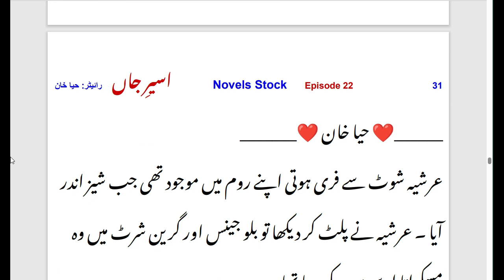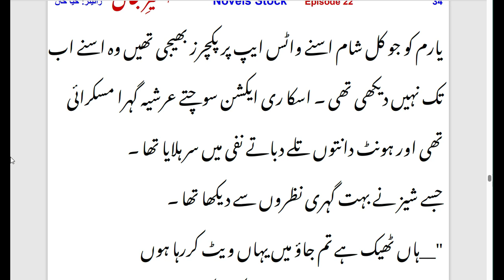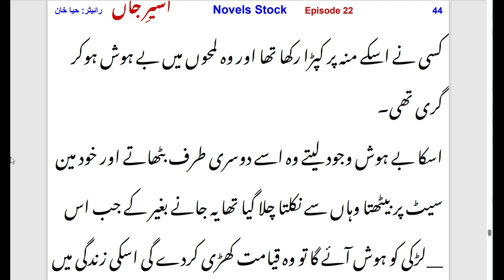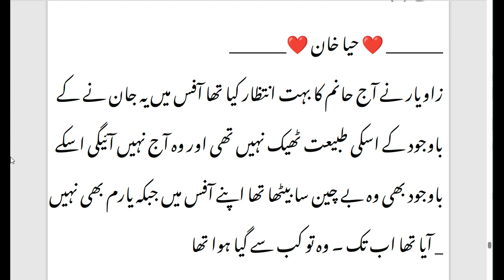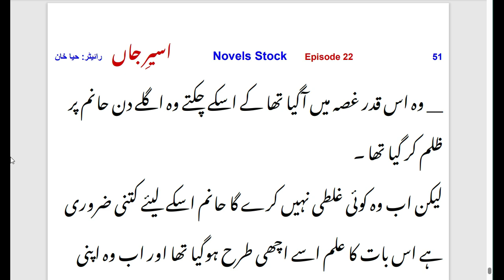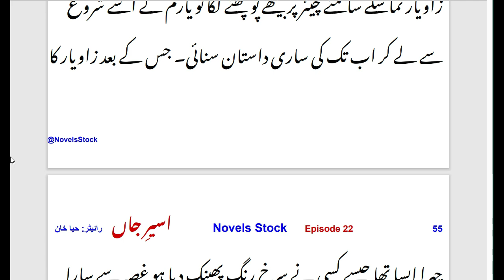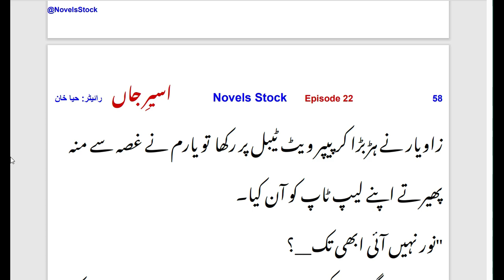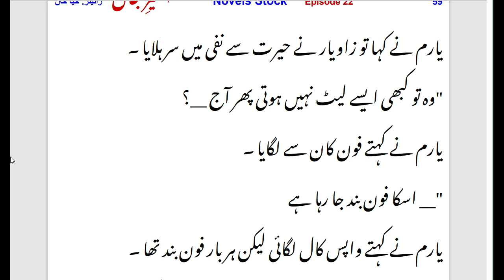Who kidnapped Noor?| Aseer_e_jaan novel by Haya khan | episode 22 | Rude_hero